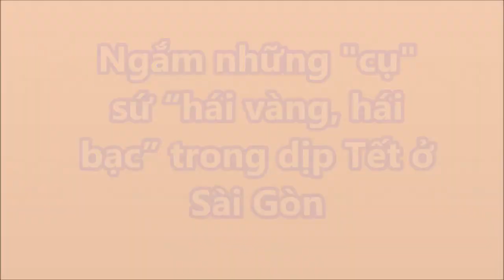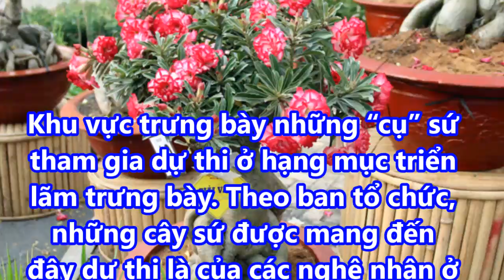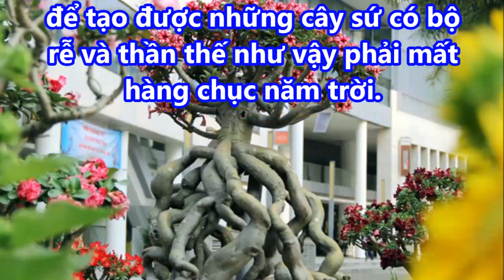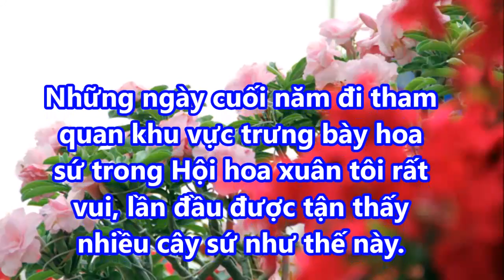Ngắm những "cụ" sứ “hái vàng, hái bạc” trong dịp Tết ở Sài Gòn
Ngắm những "cụ" sứ “hái vàng, hái bạc” trong dịp Tết ở Sài Gòn giaimasuthat, lakychannel, bian, chuyenla, kyla, chuyen kho tin, bi mat, kham pha, the gioi,

➡ Vớt được khối gỗ ngọc am "hóa thạch" đặc biệt, đại gia trả trăm triệu chưa bán